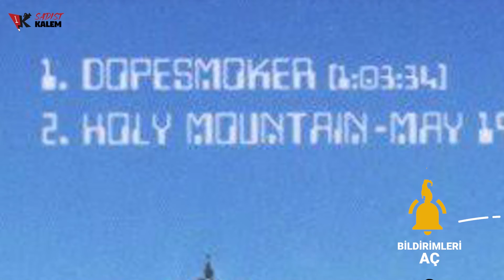DOOM METAL 101: Doom Metal'e Başlangıç Şarkıları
Doom metal dinlemek istiyor ama hangi şarkılardan başlamak gerektiğini bilmiyor musunuz? Emre Karacaoğlu'nun çok beklenen, 20 şarkılık Doom Metal 101 videosu tam size göre. Kalemi kağıdı hazırlayın ekran başına geçin.

Videoyu izledikten sonra şarkıları aynı sırayla dinlemek için Spotify çalma listesi hemen şurada:

Video editing: Can Gökhan